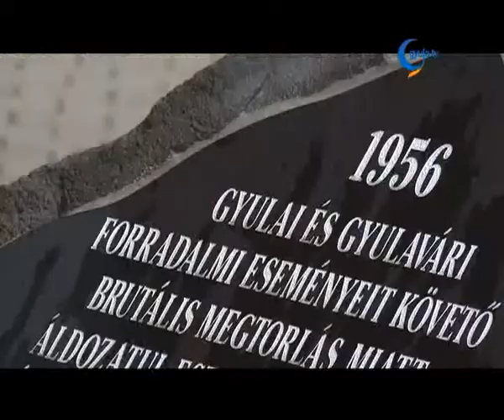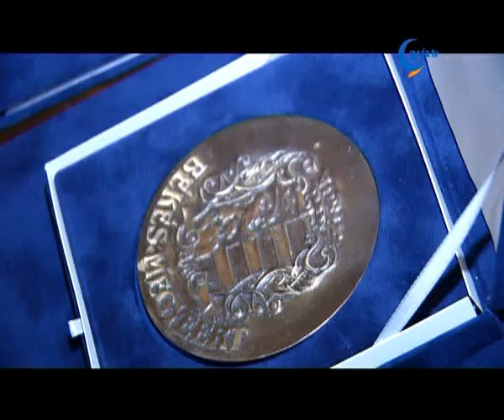Ünnepi megyegyűlés Gyulán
Koszorúzással és ünnepi műsorral emlékezett meg Békés Megye Képviselő-testülete az 1956-os forradalom és szabadságharc eseményeiről, az október 21-i kihelyezett ünnepi megyegyűlés alkalmával Gyulán. A hagyományoknak megfelelően ebben az évben is átadták a „Békés megyéért" kitüntető díjakat, melyet azok vehettek át, akik életük során végzett munkájukkal kimagaslóan sokat tettek szűkebb hazánkért. Az előző évekhez hasonlóan az elismerést idén is három személy és egy kollektíva vehette át.